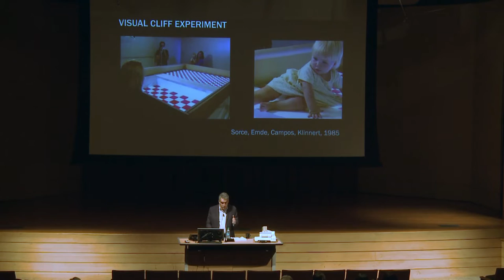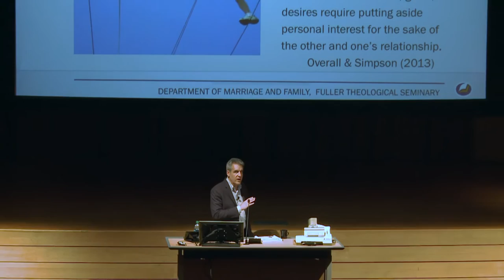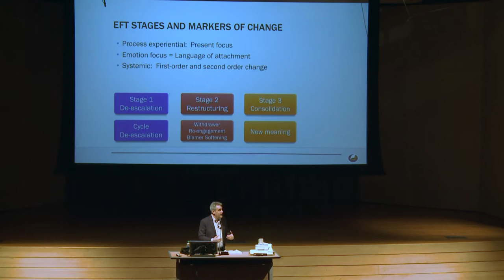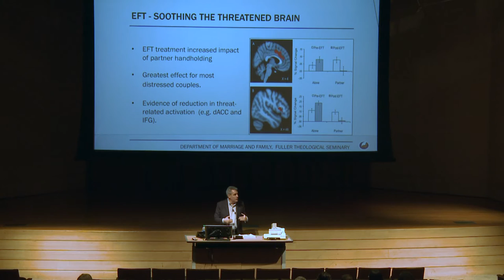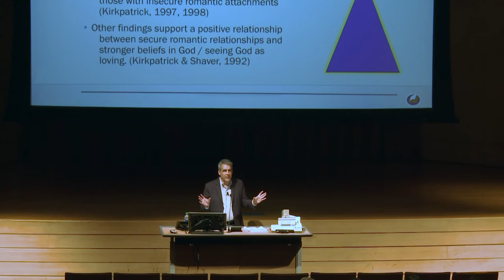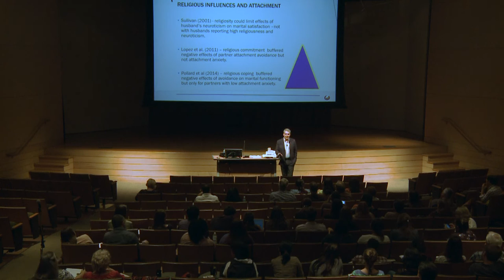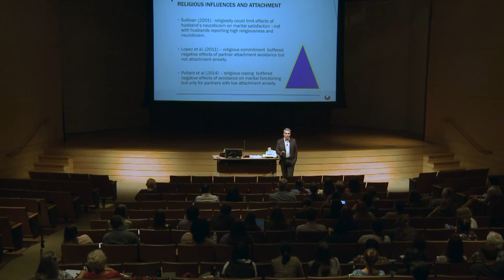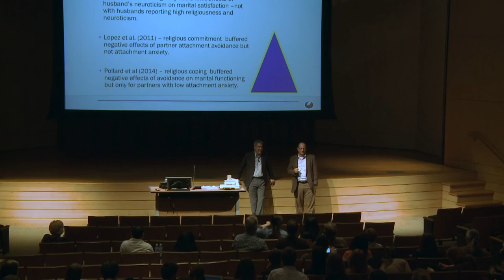Jim Furrow | Systemic Integration Conference (Part 2) (09/17/2016)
September 17, 2016 • Dr. Jim Furrow, Professor at Fuller Theological Seminary, speaks on Emotionally Focused Couple Therapy at the Systemic Integration Conference. Part 2 of 2.